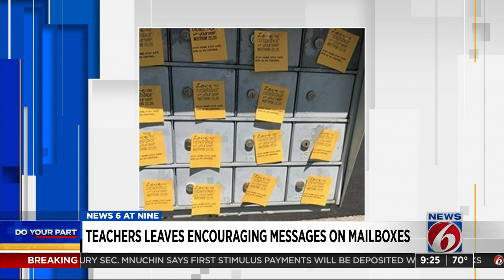Do Your Part: 7th grade teacher goes extra mile to stay connected to students